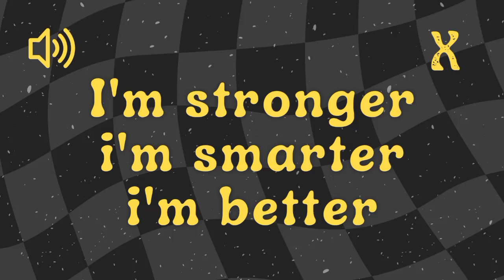I'm Stronger, I'm Smarter, I'm Better - Sound Effect No Copyright